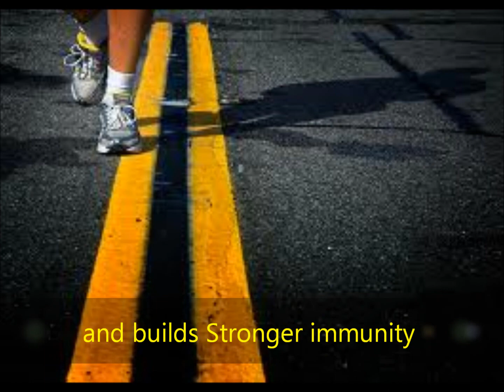#1 Killer of Nashville Males in 2011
Nashville Self defense